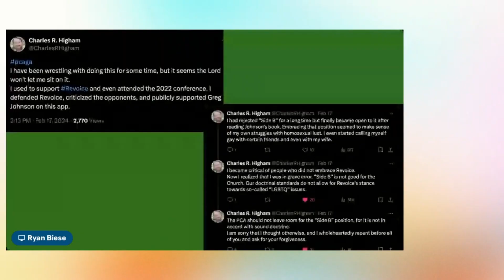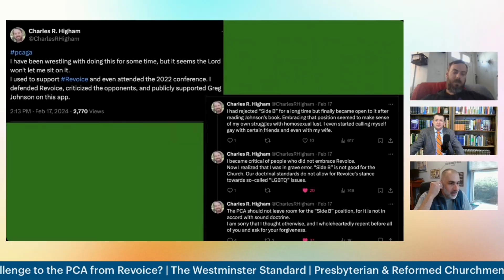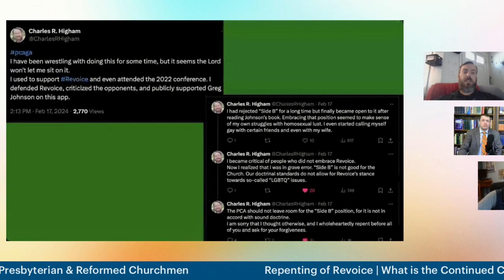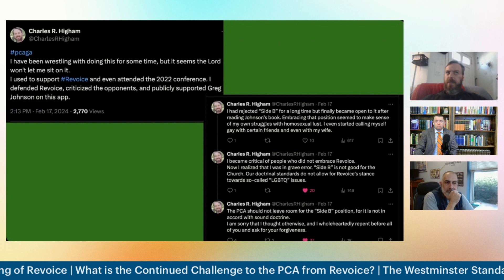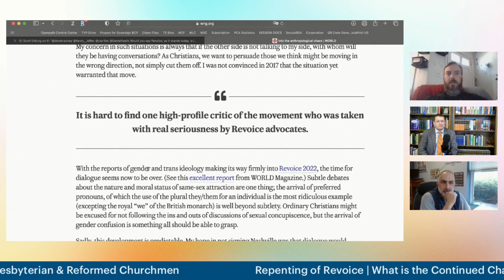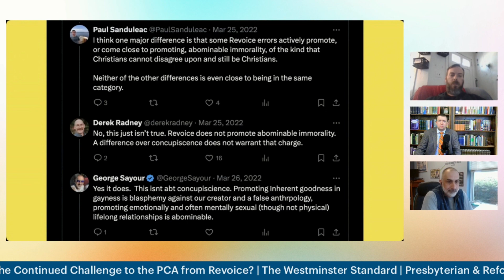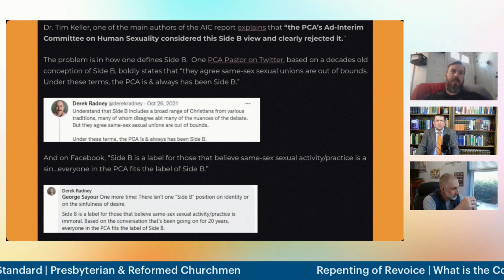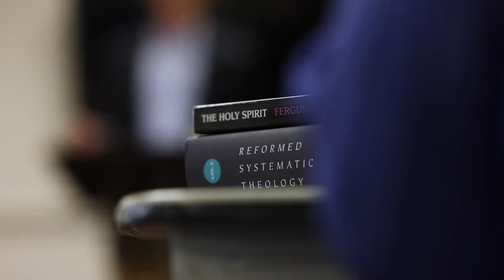A RE Repents of Revoice & Side B Support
Ruling Elder Charles Higham discusses his story with Pastors George Sayour and Ryan Biese on this Cross-Over episode with The Westminster Standard Podcast.  RE Higham talks about his journey and recent public denunciation of his support of Revoice & Side B Gay Christianity.